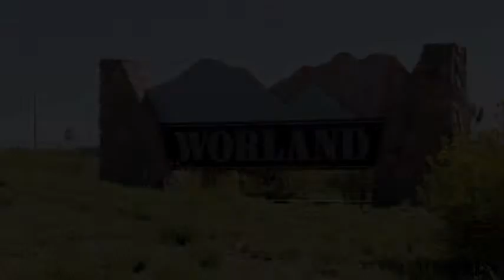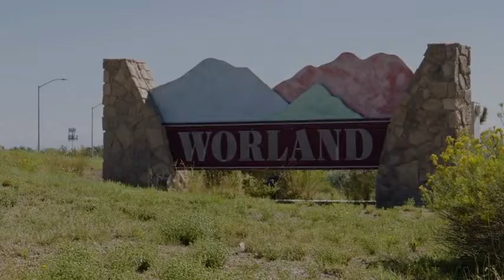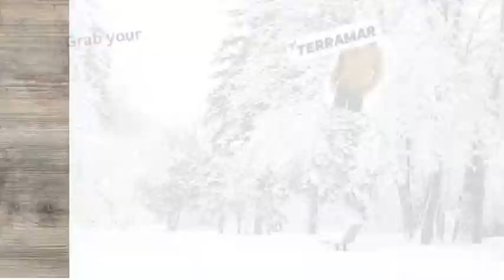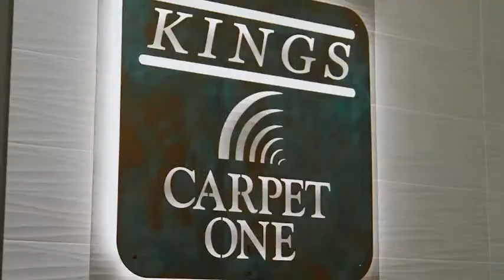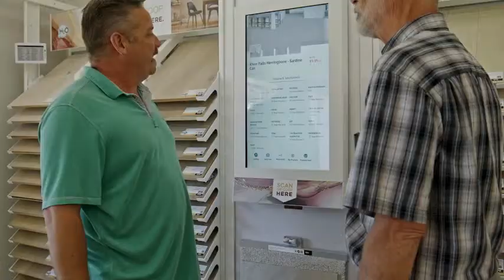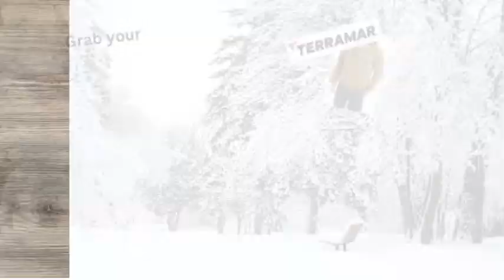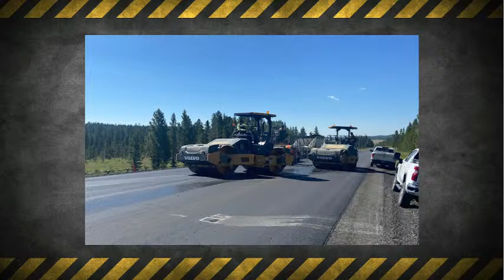WORLAND VS. CODY VARSITY SOCCER 3-16-24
The Lady Warriors take on the Fillies in a 2023 Championship rematch while the Warriors look to get win number one in Park County against the Broncs! Only on the McKamey Broadcasting Network!